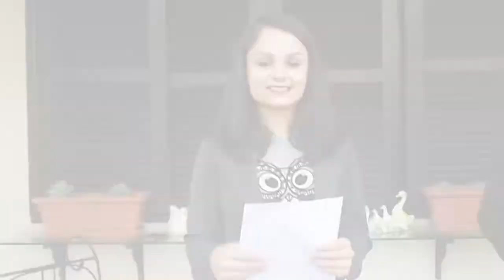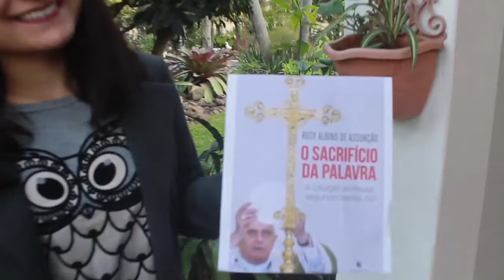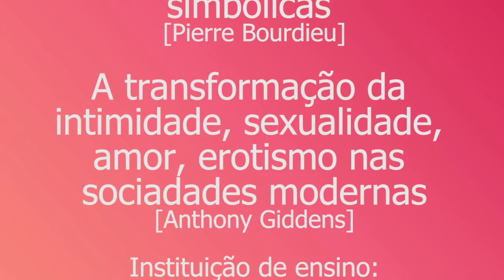[TeleRudy] Ciências Sociais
Programa de TV elaborado para ser apresentado na disciplina de Ciências Sociais, do curso de Psicologia, da Faculdade Esucri - Criciúma/SC.

Objeto de estudo (livros):
- O mito e significado (Claude Levi Strauss)
- A econômia das trocas simbólicas (Pierre Bordieu)
- A transformação da intimidade, sexualidade, amor, erotismo nas sociedades modernas (Anthony Giddens)

Equipe:
- Caroline Rodrigues;
- Fernanda Zamban
- Jéssica Pavan
- Laís Maciel;
- Luana Cemin;
- Vitor Apolinário;

Professor: Rudy Albino de Assunção